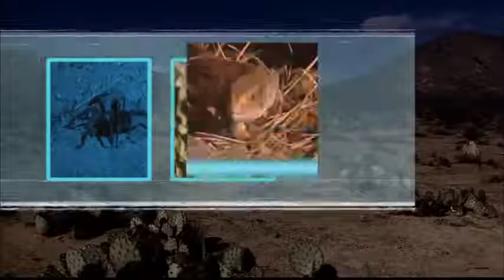The Scorpion National geographic full documentary HD 2017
video from f facts zaid khalid